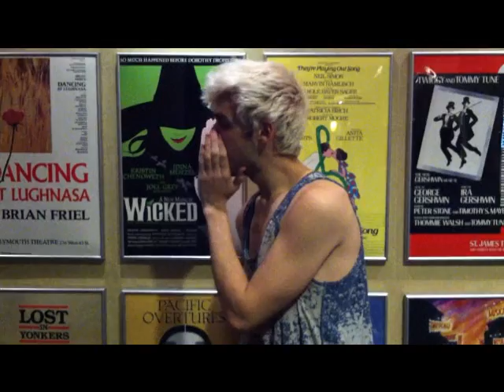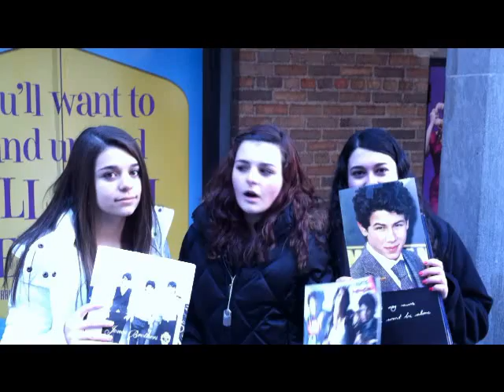S#!T Broadway Spotted Readers Say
S#!T Broadway Spotted Readers Say is a collaborative effort between BroadwaySpotted, David Singletary, James Ryan Reichel, Olivia Gunderson, Jennifer Ashley Tepper and Tessa Netting!

Thank you to everyone listed above as well as all the fans who came out to help us make this video. We love you!